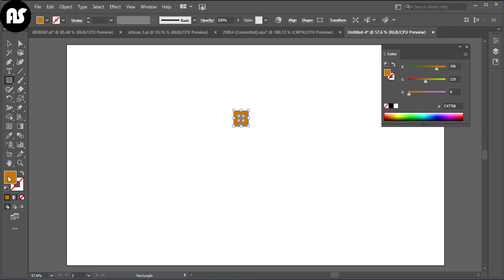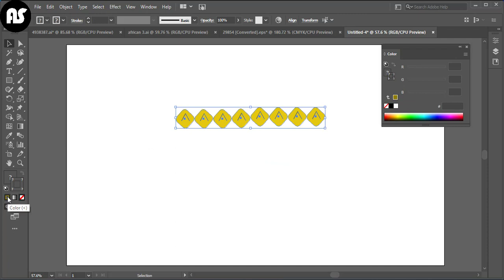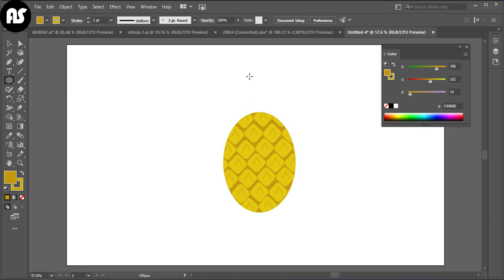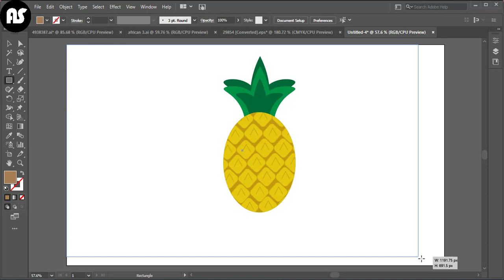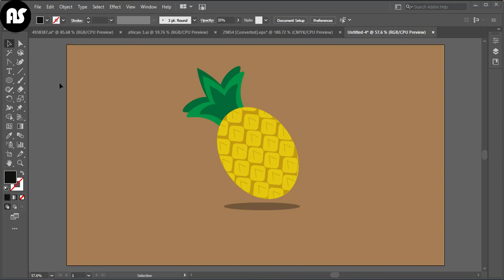Flat Design Pineapple - Illustrator Tutorial